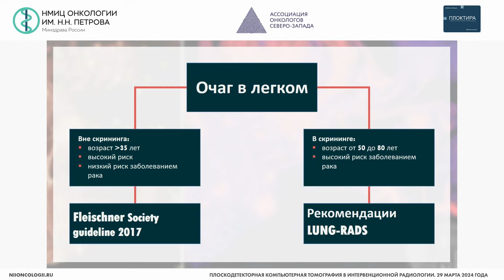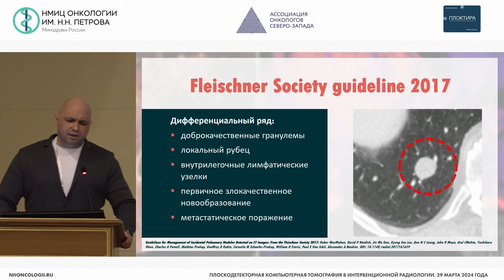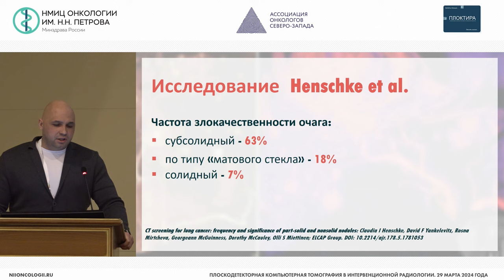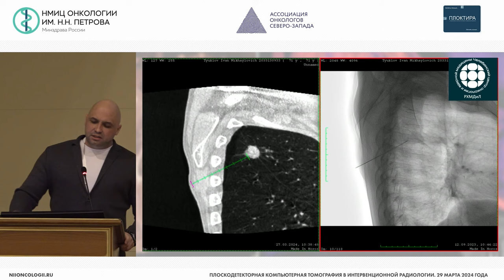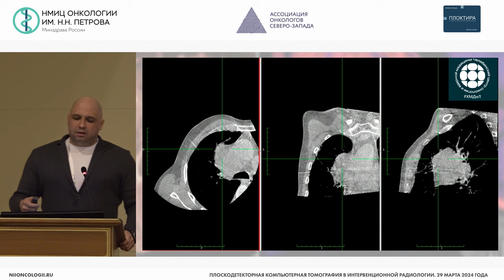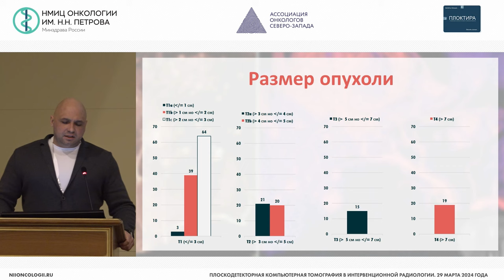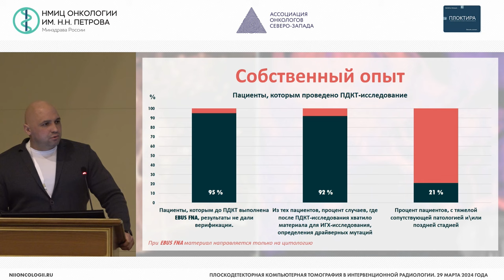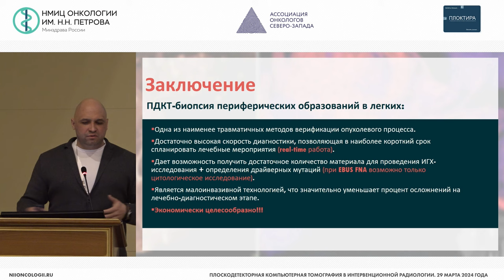Опыт использования плоскодетекторной КТ при проведении чрескожной биопсии опухолей легких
Гнатюк Яков Анатольевич – заведующий отделением рентгенохирургических методов диагностики и лечения ГАУЗ «Челябинский областной клинический центр онкологии и ядерной медицины», г. Челябинск

Конференция «Плоскодетекторная компьютерная томография в интервенционной радиологии»
Место проведения: очно-заочный формат на базе ФГБУ «НМИЦ онкологии им. Н.Н. Петрова» Минздрава России (Санкт-Петербург, п. Песочный, ул. Ленинградская, д. 68)